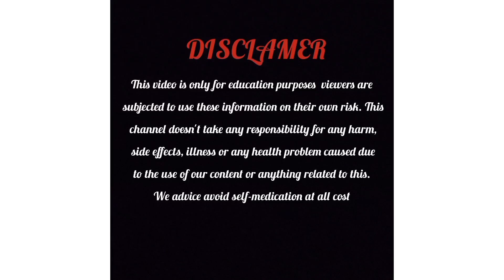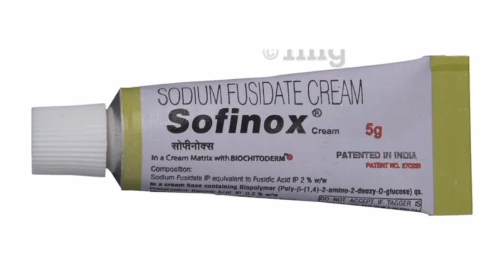Sofinox Cream information in kannada|Uses|side effects|safety Advice|Check description 👇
ನಾನು Sofinox Cream (ಸೋಫಿನೋಕ್ಷ್) ಎಷ್ಟು ದಿನ ಬಳಸಬೇಕು?
Expanded
ನಿಮ್ಮ ವೈದ್ಯರು ಶಿಫಾರಸು ಮಾಡಿದ ಅವಧಿಯವರೆಗೆ Sofinox Cream ಬಳಸಿ. ಚರ್ಮದ ಸೋಂಕಿಗೆ ಇದನ್ನು 1-2 ವಾರಗಳವರೆಗೆ ಬಳಸಬೇಕು. ಆದಾಗ್ಯೂ, ಕೆಲವೊಮ್ಮೆ ಇದನ್ನು ದೀರ್ಘಕಾಲದವರೆಗೆ ಬಳಸಬಹುದು.
Sofinox Cream ಎಷ್ಟು ಸಮಯ ಕೆಲಸ ಮಾಡಲು ತೆಗೆದುಕೊಳ್ಳುತ್ತದೆ?
Expanded
ಸಾಮಾನ್ಯವಾಗಿ, ಸೋಫಿನಾಕ್ಸ್ ಕ್ರೀಮ್ ಕೆಲಸ ಮಾಡಲು ಕೆಲವು ದಿನಗಳನ್ನು ತೆಗೆದುಕೊಳ್ಳುತ್ತದೆ. ನಿಮ್ಮ ಚರ್ಮದ ಸೋಂಕನ್ನು ತೊಡೆದುಹಾಕಲು ಚಿಕಿತ್ಸೆಯ ಸಂಪೂರ್ಣ ಕೋರ್ಸ್ ಅನ್ನು ಮುಗಿಸಲು ಮುಖ್ಯವಾಗಿದೆ. ಚಿಕಿತ್ಸೆಯ ಸಂಪೂರ್ಣ ಕೋರ್ಸ್ ಮುಗಿದ ನಂತರವೂ ನಿಮ್ಮ ಸೋಂಕು ಗುಣವಾಗದಿದ್ದರೆ ನಿಮ್ಮ ವೈದ್ಯರಿಗೆ ತಿಳಿಸಿ.
Sofinox Creamನು ತೆರೆದ ಗಾಯದ ಮೇಲೆ ಉಪಯೋಗಿಸಬಹುದೇ?
Expanded
ತೆರೆದ ಗಾಯದ ಮೇಲೆ ಸೋಫಿನಾಕ್ಸ್ ಕ್ರೀಮ್ ಅನ್ನು ಬಳಸಬಹುದು. ಗಾಯದ ಸೋಂಕಿನ ಚಿಕಿತ್ಸೆಯಲ್ಲಿ ಇದು ಸಹಾಯಕವಾಗಿದೆ.
ನಾನು Sofinox Cream ಎಷ್ಟು ಬಾರಿ ಅನ್ವಯಿಸಬೇಕು?
Expanded
ನಿಮ್ಮ ವೈದ್ಯರು ಸಲಹೆ ನೀಡಿದಂತೆ Sofinox Cream ಅನ್ನು ಬಳಸಬೇಕು. ಸೋಫಿನಾಕ್ಸ್ ಕ್ರೀಮ್ ಅನ್ನು ಸೋಂಕಿತ ಪ್ರದೇಶದಲ್ಲಿ ದಿನಕ್ಕೆ ಮೂರರಿಂದ ನಾಲ್ಕು ಬಾರಿ ಅನ್ವಯಿಸಲು ಸೂಚಿಸಲಾಗುತ್ತದೆ.

 ಸೋಫಿನಾಕ್ಸ್ ಕ್ರೀಮ್ನ ಉಪಯೋಗಗಳು
ಬ್ಯಾಕ್ಟೀರಿಯಾದ ಚರ್ಮದ ಸೋಂಕುಗಳು
ಸೋಫಿನಾಕ್ಸ್ ಕ್ರೀಮ್ನ ಪ್ರಯೋಜನಗಳು
ಬ್ಯಾಕ್ಟೀರಿಯಾದ ಚರ್ಮದ ಸೋಂಕುಗಳು
ಸೋಫಿನಾಕ್ಸ್ ಕ್ರೀಮ್ ನಿಮ್ಮ ಚರ್ಮದ ಮೇಲೆ ಸೋಂಕು ಉಂಟುಮಾಡುವ ಬ್ಯಾಕ್ಟೀರಿಯಾದ ಬೆಳವಣಿಗೆಯನ್ನು ನಿಲ್ಲಿಸುವ ಮೂಲಕ ಕೆಲಸ ಮಾಡುತ್ತದೆ ಮತ್ತು ಅವುಗಳ ಗುಣಾಕಾರವನ್ನು ತಡೆಯುತ್ತದೆ. ಇದು ಸೋಂಕಿನ ಹರಡುವಿಕೆಯನ್ನು ನಿಲ್ಲಿಸಲು ಮತ್ತು ಗುಣಪಡಿಸುವಿಕೆಯನ್ನು ಉತ್ತೇಜಿಸಲು ಸಹಾಯ ಮಾಡುತ್ತದೆ. ಸೋಫಿನಾಕ್ಸ್ ಕ್ರೀಮ್ ಕೆಂಪು, ಊತ ಮತ್ತು ತುರಿಕೆಯಂತಹ ಚರ್ಮದ ಸೋಂಕಿನ ಲಕ್ಷಣಗಳನ್ನು ಸಹ ಕಡಿಮೆ ಮಾಡುತ್ತದೆ. ಒಟ್ಟಾರೆಯಾಗಿ, ಇದು ಚರ್ಮದ ಸ್ಥಿತಿಯನ್ನು ಸುಧಾರಿಸುತ್ತದೆ ಮತ್ತು ನಿಮಗೆ ಒಳ್ಳೆಯದನ್ನು ನೀಡುತ್ತದೆ. ಈ ಚಿಕಿತ್ಸೆಯು ಕೆಲವು ಸಾಮಾನ್ಯ ಅಡ್ಡ ಪರಿಣಾಮಗಳನ್ನು ಹೊಂದಿದೆ ಮತ್ತು ಕೆಲವೇ ದಿನಗಳಲ್ಲಿ ಸೋಂಕುಗಳನ್ನು ತೆರವುಗೊಳಿಸಬೇಕು, ಆದರೆ ಅದನ್ನು ಸೂಚಿಸುವವರೆಗೆ ನೀವು ಅದನ್ನು ಬಳಸಬೇಕು. ಸೋಂಕಿನ ಪ್ರದೇಶವನ್ನು ಸ್ವಚ್ಛವಾಗಿರಿಸಿಕೊಳ್ಳುವುದು ಮತ್ತು ಸ್ಪರ್ಶ ಅಥವಾ ಸ್ಕ್ರಾಚಿಂಗ್ ಅನ್ನು ತಪ್ಪಿಸುವುದು ಸೂಕ್ತವಾಗಿದೆ.
ಸೋಫಿನಾಕ್ಸ್ ಕ್ರೀಮ್ನ ಅಡ್ಡಪರಿಣಾಮಗಳು
ಹೆಚ್ಚಿನ ಅಡ್ಡಪರಿಣಾಮಗಳಿಗೆ ಯಾವುದೇ ವೈದ್ಯಕೀಯ ಆರೈಕೆಯ ಅಗತ್ಯವಿರುವುದಿಲ್ಲ ಮತ್ತು ನಿಮ್ಮ ದೇಹವು ಔಷಧಿಗೆ ಹೊಂದಿಕೊಂಡಂತೆ ಕಣ್ಮರೆಯಾಗುತ್ತದೆ. ಅವರು ಮುಂದುವರಿದರೆ ಅಥವಾ ನೀವು ಅವರ ಬಗ್ಗೆ ಚಿಂತೆ ಮಾಡುತ್ತಿದ್ದರೆ ನಿಮ್ಮ ವೈದ್ಯರನ್ನು ಸಂಪರ್ಕಿಸಿ
Sofinox ನ ಸಾಮಾನ್ಯ ಅಡ್ಡಪರಿಣಾಮಗಳು
ಅಪ್ಲಿಕೇಶನ್ ಸೈಟ್ ಪ್ರತಿಕ್ರಿಯೆಗಳು (ಸುಡುವಿಕೆ, ಕೆರಳಿಕೆ, ತುರಿಕೆ ಮತ್ತು ಕೆಂಪು)
ಸೋಫಿನಾಕ್ಸ್ ಕ್ರೀಮ್ ಅನ್ನು ಹೇಗೆ ಬಳಸುವುದು
ಈ ಔಷಧವು ಬಾಹ್ಯ ಬಳಕೆಗೆ ಮಾತ್ರ. ನಿಮ್ಮ ವೈದ್ಯರ ಸಲಹೆಯಂತೆ ಅದನ್ನು ಡೋಸ್ ಮತ್ತು ಅವಧಿಯಲ್ಲಿ ಬಳಸಿ. ಬಳಸುವ ಮೊದಲು ನಿರ್ದೇಶನಗಳಿಗಾಗಿ ಲೇಬಲ್ ಅನ್ನು ಪರಿಶೀಲಿಸಿ. ಪೀಡಿತ ಪ್ರದೇಶವನ್ನು ಸ್ವಚ್ಛಗೊಳಿಸಿ ಮತ್ತು ಒಣಗಿಸಿ ಮತ್ತು ಕ್ರೀಮ್ ಅನ್ನು ಅನ್ವಯಿಸಿ. ಕೈಗಳು ಪೀಡಿತ ಪ್ರದೇಶವಲ್ಲದಿದ್ದರೆ, ಅನ್ವಯಿಸಿದ ನಂತರ ನಿಮ್ಮ ಕೈಗಳನ್ನು ತೊಳೆಯಿರಿ.
ಸೋಫಿನಾಕ್ಸ್ ಕ್ರೀಮ್ ಹೇಗೆ ಕೆಲಸ ಮಾಡುತ್ತದೆ
ಸೋಫಿನಾಕ್ಸ್ ಕ್ರೀಮ್ ಒಂದು ಪ್ರತಿಜೀವಕವಾಗಿದೆ. ಬ್ಯಾಕ್ಟೀರಿಯಾದ ಉಳಿವಿಗೆ ಅಗತ್ಯವಾದ ಪ್ರೋಟೀನ್‌ಗಳ ಸಂಶ್ಲೇಷಣೆಯನ್ನು ತಡೆಯುವ ಮೂಲಕ ಚರ್ಮದ ಸೋಂಕನ್ನು ಉಂಟುಮಾಡುವ ಬ್ಯಾಕ್ಟೀರಿಯಾದ ವಿರುದ್ಧ ಇದು ಕಾರ್ಯನಿರ್ವಹಿಸುತ್ತದೆ. ಹೀಗಾಗಿ, ಇದು ಚರ್ಮದ ಸೋಂಕು ಹರಡುವುದನ್ನು ತಡೆಯುತ್ತದೆ.

ತ್ವರಿತ ಸಲಹೆಗಳು
ನಿಮ್ಮ ವೈದ್ಯರು ಸಲಹೆ ನೀಡುವುದಕ್ಕಿಂತ ಹೆಚ್ಚಾಗಿ ಅಥವಾ ಹೆಚ್ಚು ಕಾಲ Sofinox Cream ಬಳಸಬೇಡಿ.
ಪ್ರತಿ ಅಪ್ಲಿಕೇಶನ್ ಮೊದಲು, ಪೀಡಿತ ಪ್ರದೇಶವನ್ನು ಸೋಪ್ ಮತ್ತು ನೀರಿನಿಂದ ತೊಳೆಯಿರಿ ಮತ್ತು ಚೆನ್ನಾಗಿ ಒಣಗಿಸಿ.
ಕಣ್ಣು, ಮೂಗು ಅಥವಾ ಬಾಯಿಗೆ ಬರುವುದನ್ನು ತಪ್ಪಿಸಿ. ಆಕಸ್ಮಿಕ ಮಾನ್ಯತೆ ಸಂಭವಿಸಿದಲ್ಲಿ, ಸಾಕಷ್ಟು ನೀರಿನಿಂದ ತಕ್ಷಣ ತೊಳೆಯಿರಿ.
ವೈದ್ಯರು ಸೂಚಿಸಿದಲ್ಲಿ ಬ್ಯಾಂಡೇಜ್‌ಗಳಂತಹ ಗಾಳಿಯಾಡದ ಡ್ರೆಸ್ಸಿಂಗ್‌ಗಳಿಂದ ಚಿಕಿತ್ಸೆ ನೀಡುತ್ತಿರುವ ಪ್ರದೇಶವನ್ನು ಕವರ್ ಮಾಡಿ.
ನಿಮ್ಮ ಕಣ್ಣುಗಳು ಅಥವಾ ಮಗುವಿನ ಕಣ್ಣುಗಳ ಸುತ್ತಲೂ ಔಷಧವನ್ನು ಅನ್ವಯಿಸುವಾಗ ಮುನ್ನೆಚ್ಚರಿಕೆ ತೆಗೆದುಕೊಳ್ಳಿ.